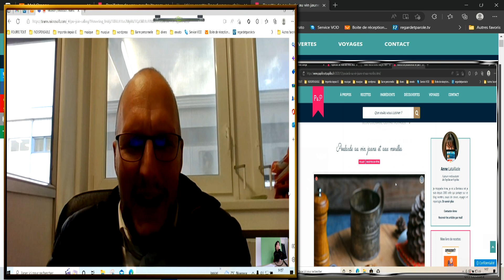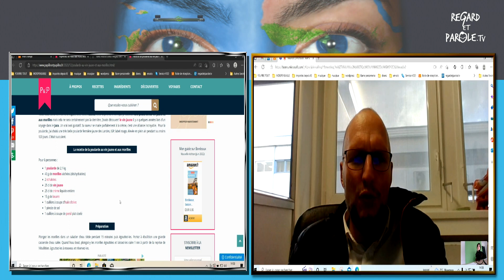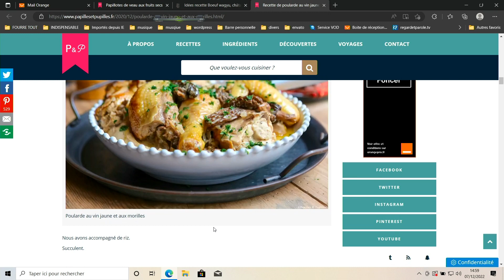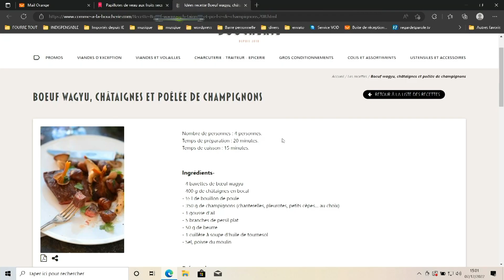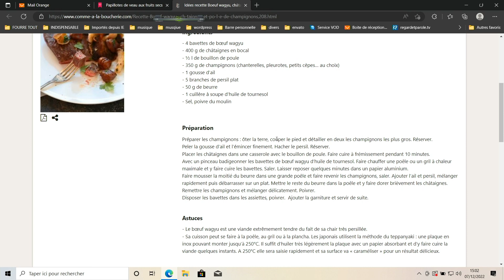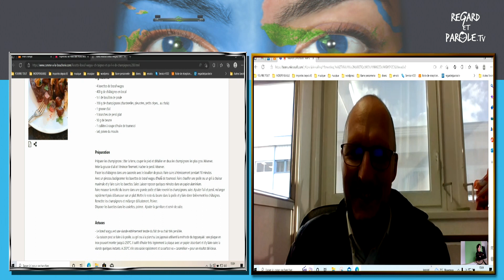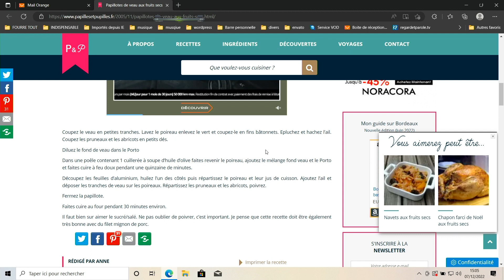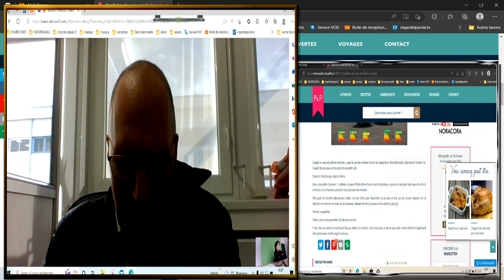Elliot recoit O. Hameau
Olivier Hameau responsable de la boutique E-commerce "Comme à la boucherie.com" présente 3 Recettes du nouvel An !
Poularde au vin jaune et aux morilles
Boeuf wagyu, châtaignes et poêlée de champignons
Papillotes de veau aux fruits secs